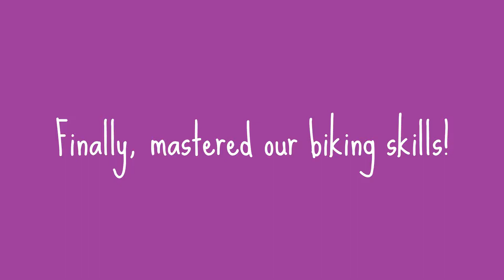Getting a New Bike Part 2